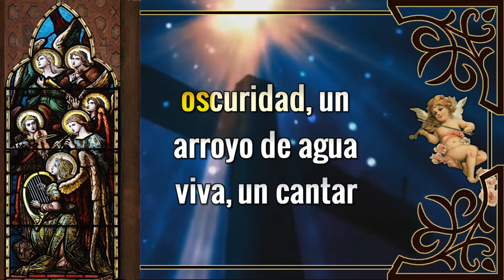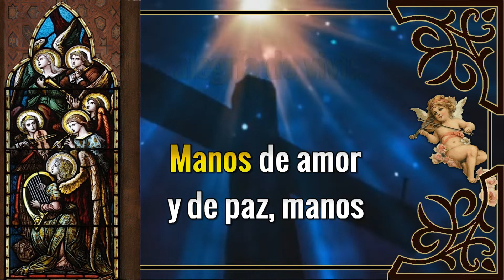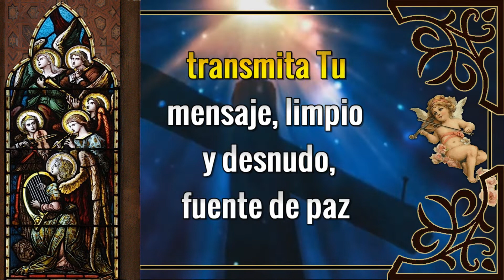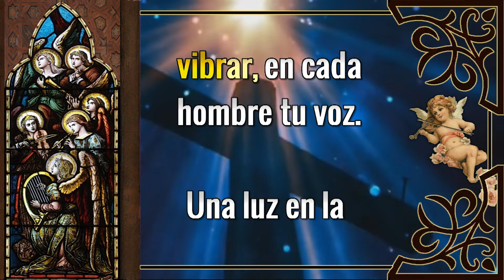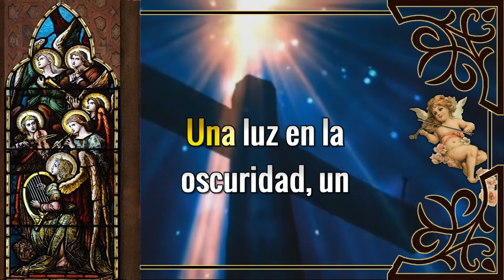Karaoke Una Luz en la Oscuridad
Autor: Axxis · Tony Rubi